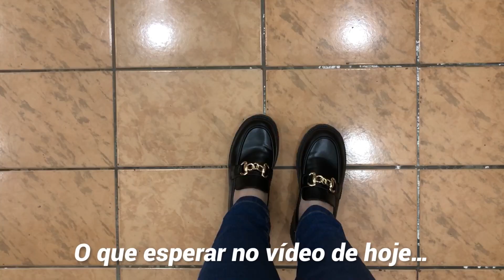VLOG: FUI NA SMART BURGER | EVENTO MULHERES EMPREENDEDORAS | DESABAFO, HAMBURGUER, SAÚDE MENTAL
Oi gente, sejam bem vindos ao meu canal!

O vídeo de hoje será um vlog de um final de semana que fui para Osasco participar de um evento só para mulheres. Mulheres empreendedoras do ramo da alimentação, estética, médica, tinham várias áreas de atuação, pois o intuito do evento é enaltecer o poder feminino e encorajá-las a continuar empreendendo, sem medo de conquistar o sucesso. Teve muita comilança, desabafo e tudo mais!
Esse vídeo foi gravado com muito carinho ❤️

PRODUTOS USADOS:
•Base Fenty Beauty Pro Fylt’r
•Corretivo Microesferas Eudora Soul
•Pó Translúcido Koloss
•Pó Bronzeador Hoola Benefit
•Lapis de Sobrancelha Sheglam
•Gel de Sobrancelha Sheglam
•Iluminador Compacto LF PRO - Beige
•Blush Mac - Desert Rose
•Máscara de Cílios Eudora Turbo 7.0
•Batom Gloss Stick Malva Lírio